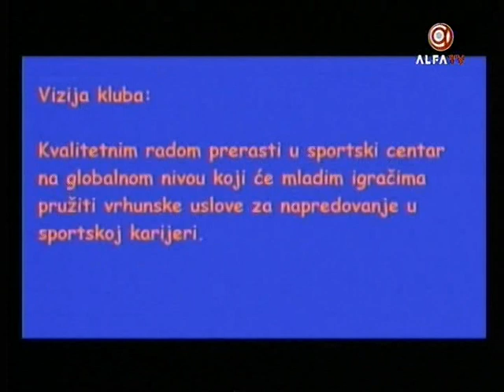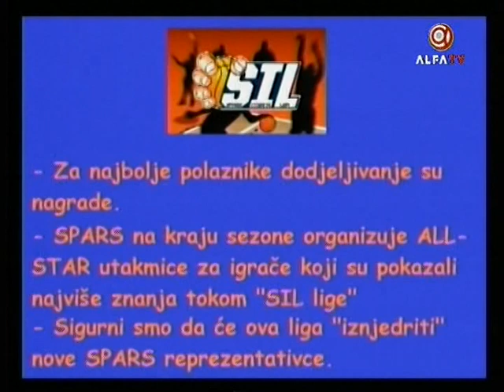Gostovanje TV Alfa - Đurasović Nikola i Glogovac Stefan 05.02.2014.